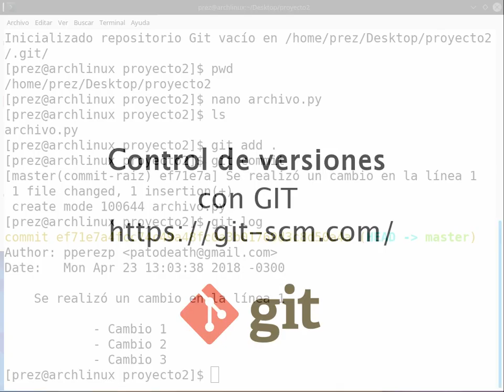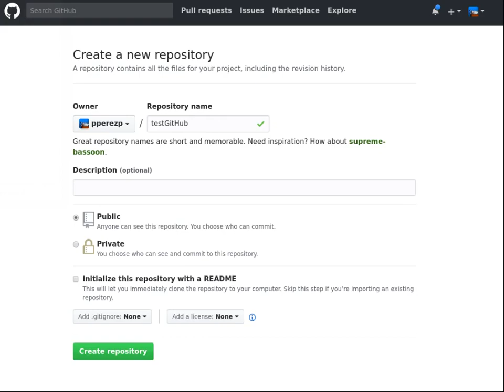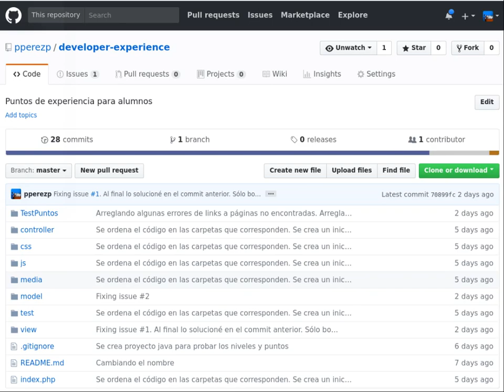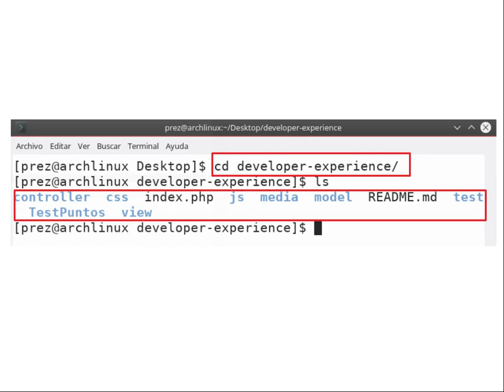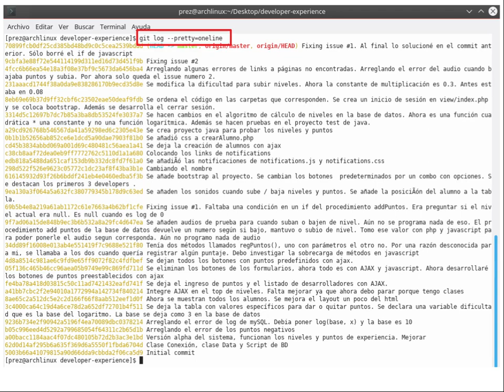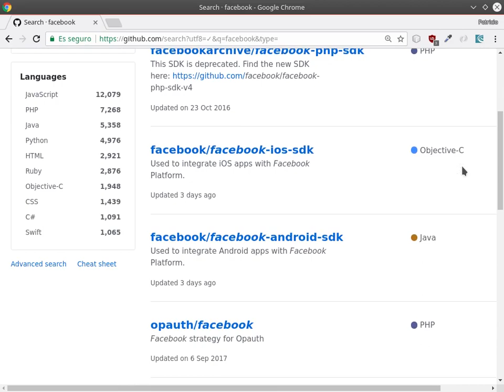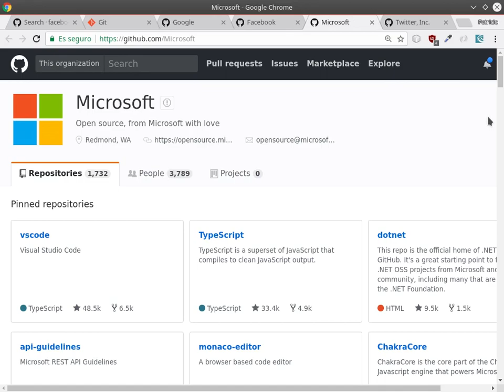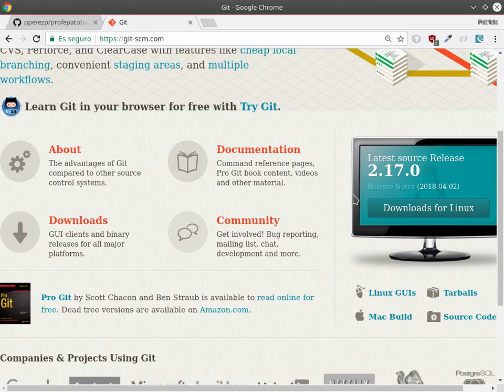Git - Github [3/3]